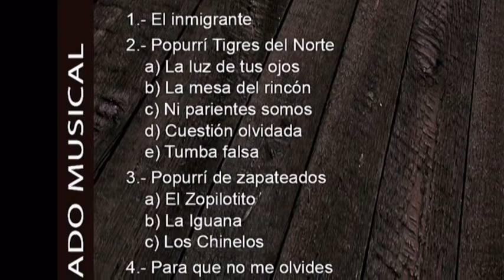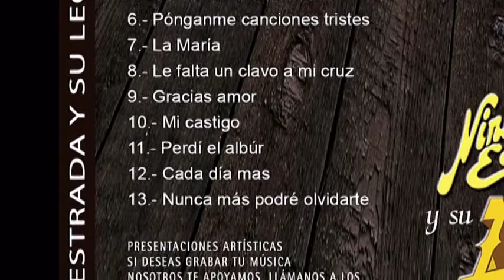Mi castigo - Nini Estrada y su Legado Musical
Un bonito tema incluido en nuestra mas reciente producción esperamos que lo disfruten, saludos!! :D